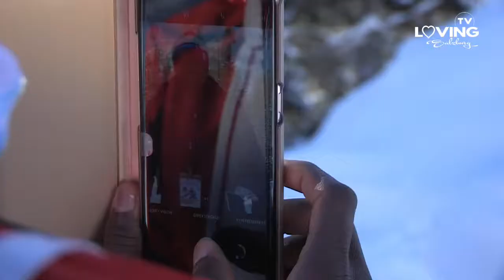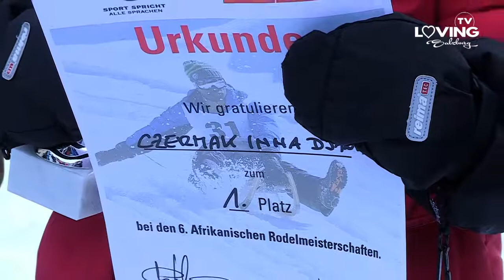Afrikanische Rodl in WM Kleinarl | loving Salzburg TV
Wenn im Schnee Hakuna Matata erklingt, dann sind sie wieder los, die afrikanischen Rodler. Top motiviert sind sie alle, denn das Motto lautet: Marathon laufen ist in Afrika nichts außergewöhnliches aber den Extrem Sport Rodeln betreiben nur wenige. 45 Rodler aus 15 Nationen jagten auf der Strecke in Kleinarl nach der Bestzeit. Oder besser gesagt, versuchten heil hinunter zu kommen. Sport spricht einfach alle Sprachen und mit Spaß ist Integration ein Kinderspiel.

Viel Spaß mit den Afrikanischen Extrem Sportlern

►► SOCIAL MEDIA ◄◄

►► MEIN EQUIPMENT ◄◄

KAMERA:
★ Canon XF300
★ Canon G7X
★ Canon SX700 HS PowerShot
★ iPhone 6

STATIV:
★ Manfrotto MDEVE-Video-Stativ mit 50 mm Nivellierhalbschale & Manfrotto MVH502AH Pro Fluid Video Neiger
★ Joby GP3-BHEN Gorillapod

MIKROFON:
★ Rode RODElink Filmmaker Kit Funkmikrofon
★ Rode Lav+
★ Rode Reporter Reportagemikrofon

AUDIORECORDER:
★ iPhone 6
★ Zoom H2N

COMPUTER:
★ Macbook Pro Retina 13 Zoll

VIDEOSCHNITT:
★ Final Cut Pro X
★ Motion
★ Compressor4.2

NICHT VERGESSEN
Wenn dir das Video gefallen hat, nicht vergessen den LIKE Button zu drücken und es mit deinen Freuden auf Facebook zu teilen.

ÜBER MICH
Hi! Ich bin Reinhold Grasegger – Gründer und Herausgeber von loving Salzburg. Wie man so schön sagt bei uns bin ich ein „waschechter“ Salzburger. Die letzten 5 Jahre habe ich ein kleines boutique Guesthouse direkt im Herzen von Salzburg geführt. In dieser Zeit ist mir erst so richtig bewusst geworden, wie geil es ist, hier in dieser wunderbaren Stadt zu leben und und zu arbeiten. Dieses Gefühl möchte ich euch näher bringen, egal ob Wiederholungstäter oder kurz davor das erste Mal diese tolle Stadt zu besuchen.